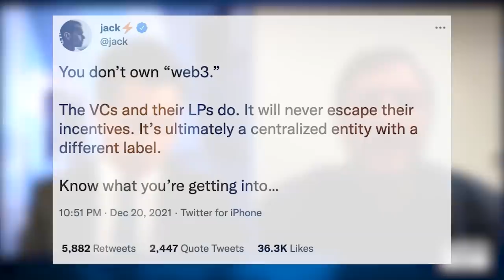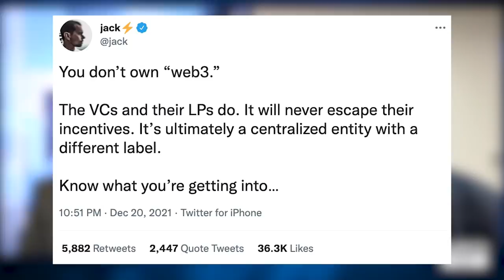Only gold and Bitcoin will protect against what's to come - Alex Mashinsky's 2022 survival guide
Alex Mashinsky, CEO of Celsius Network, discusses with David Lin, anchor for Kitco News, the major investment themes of 2022, and which assets will perform the best.

0:00 - Major investment themes of 2022
4:35 - Volatility
8:00 - Decline of the USD
10:00 - Velocity of cryptos
11:45 - Technological innovation
14:51 - Web 3.0
17:00 - Venture capital today
19:09 - Crypto outlook